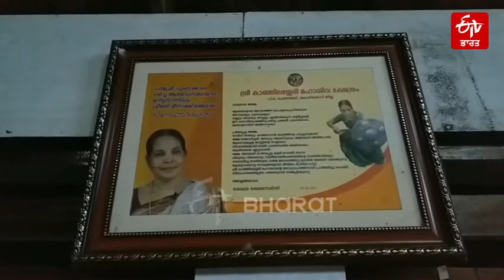ਕੇਰਲ ਦੀ 'ਸਮੁਰਾਈ ਅੰਮਾ' - ਮੀਨਾਕਸ਼ੀ ਗੁਰੂੱਕਲ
ਪਦਮ ਸ਼੍ਰੀ ਮੀਨਾਕਸ਼ੀ, ਜਦੋਂ ਛੋਟੀ ਸੀ ਤਾਂ ਪੜਾਈ ਦੇ ਮੁਕਾਬਲੇ ਨੱਚਣ ਦੀ ਵਧੇਰੇ ਸ਼ੌਕੀਨ ਸੀ...
ਉਨ੍ਹਾਂ ਦੇ ਲਚਕੀਲੇਪਨ ਨੂੰ ਵੇਖਦੇ ਹੋਏ, ਡਾਂਸ ਮਾਸਟਰ ਨੇ ਛੋਟੀ ਜਿਹੀ ਮੀਨਾਕਸ਼ੀ ਨੂੰ ਕਲਾਰੀਪਯੱਟੂ ਵਿੱਚ ਸਿਖਲਾਈ ਲੈਣ ਲਈ ਸਲਾਹ ਦਿੱਤੀ।